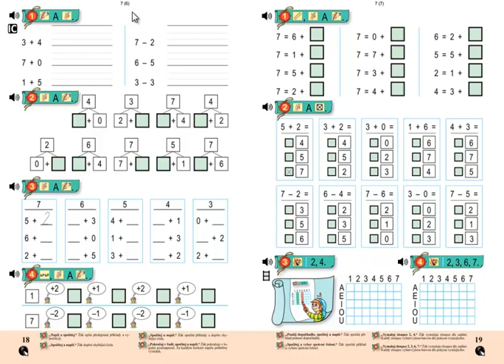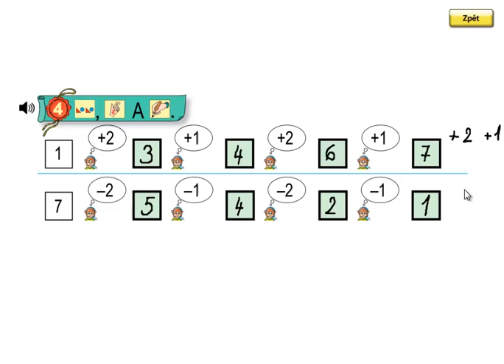Matýskova matematika 2.díl, strana 18, cvičení 4